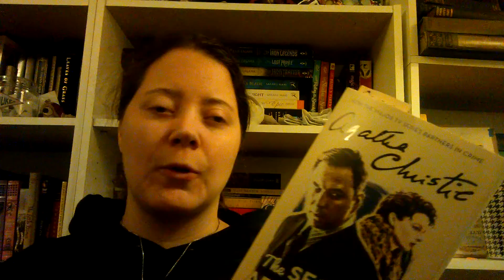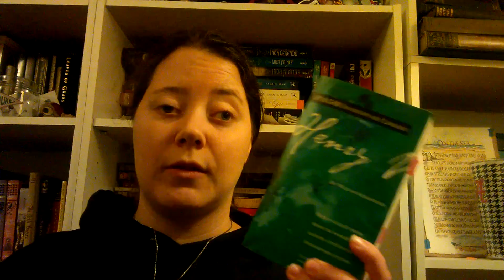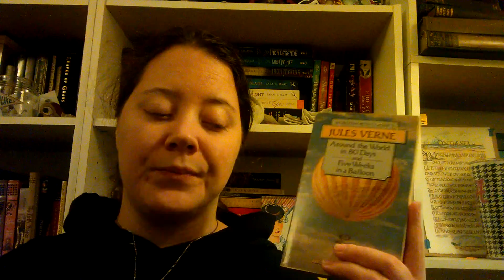Current Reads 😃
Channels mentioned: Katie from Books and Things